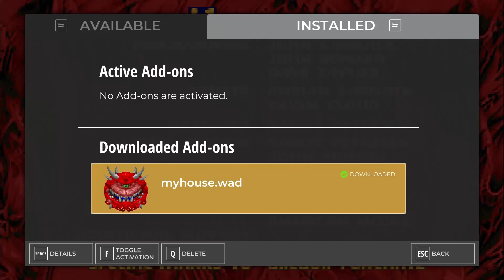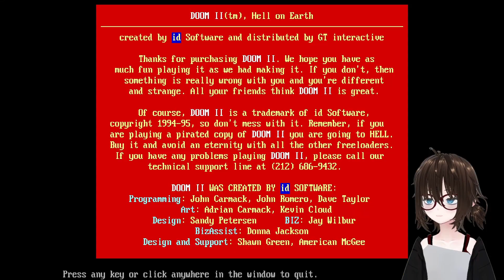[otato] MyHouse.wad (Part 1)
Streamed 4/21/23
just a normal doom .wad